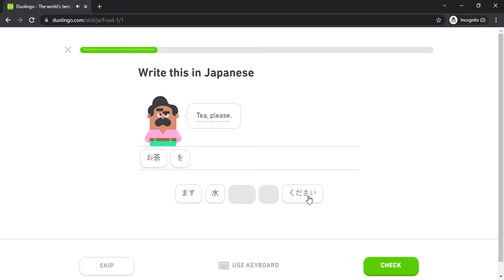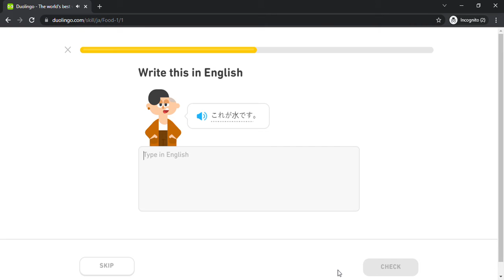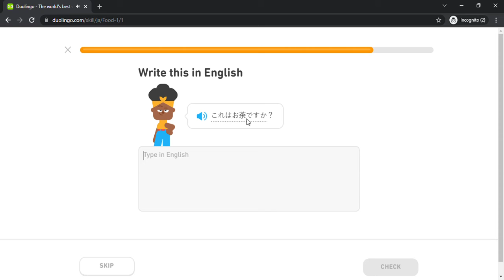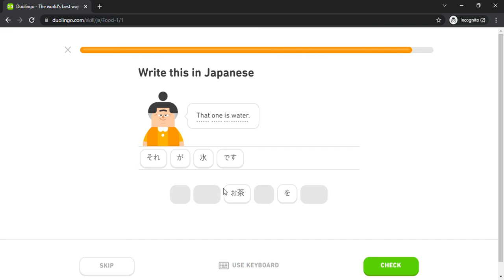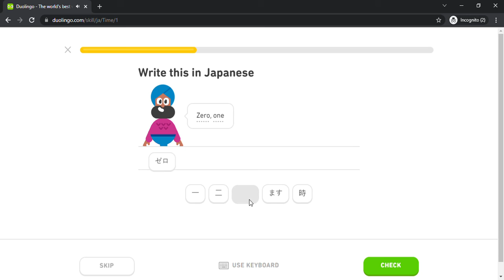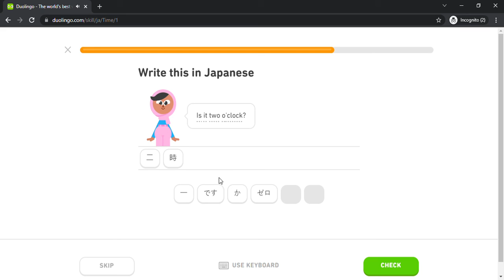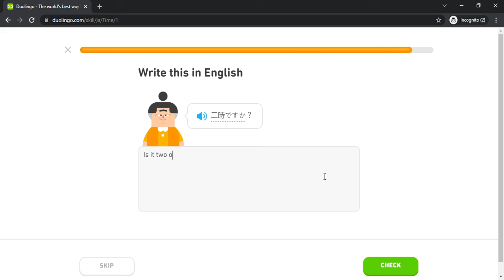Duolingo #254 Japanese - English (Part 21 - Food 1 and Time)